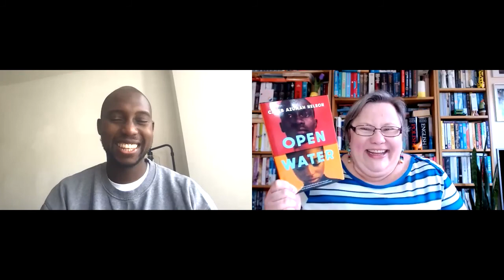Interview with Caleb Azumah Nelson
We are super excited to invite you to watch our interview with the brilliant Caleb Azumah Nelson, author of "Open Water". Here, he talks about poetry, photography, South East London and what influences his work. We hope you enjoy it!